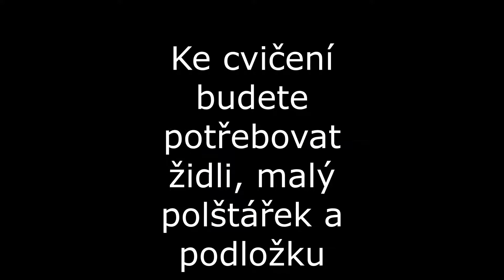Domácí cvičení - Zdravotní cvičení